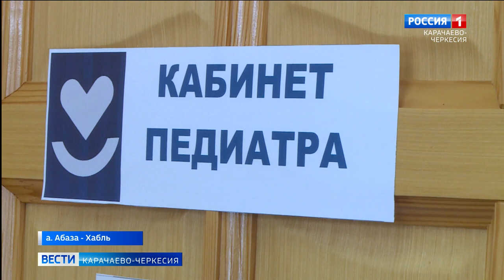В ауле Абаза-Хабль состоялось долгожданное открытие фельдшерско-акушерского пункта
В ауле Абаза-Хабль Адыге-Хабльского района состоялось долгожданное открытие фельдшерско-акушерского пункта